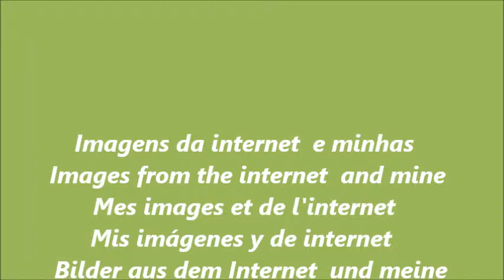CAVALOS MARAVILHOSOS / WONDERFUL HORSES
Music used in this video:  "Vangelis-Titans"